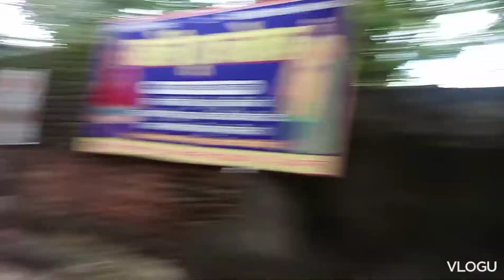bhaiya ka smartness ka raaz